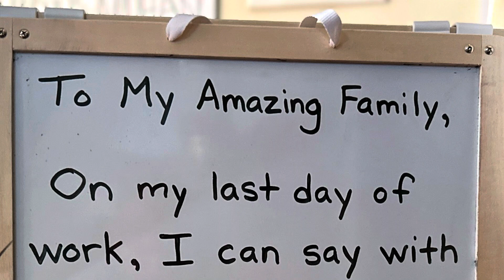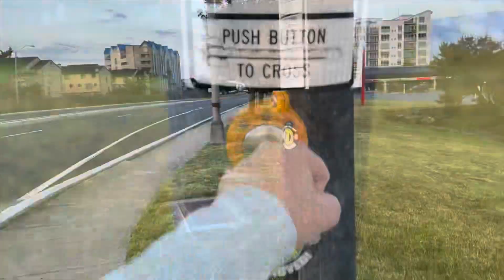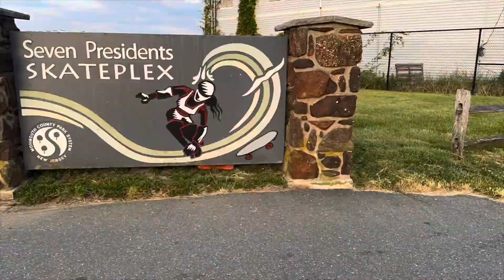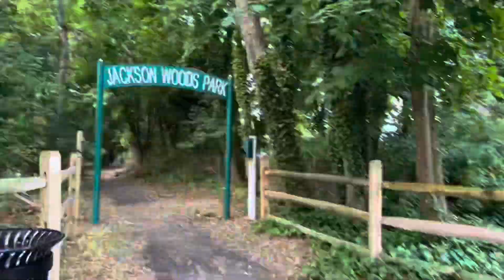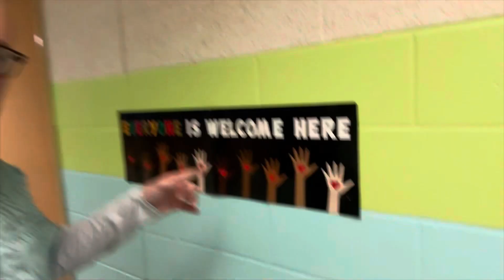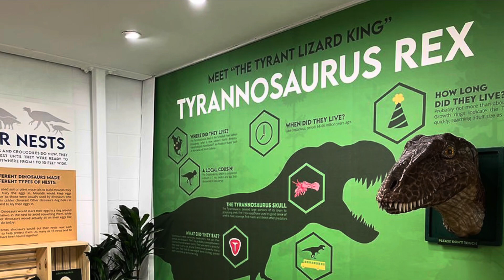Morning Message 6/17/2024